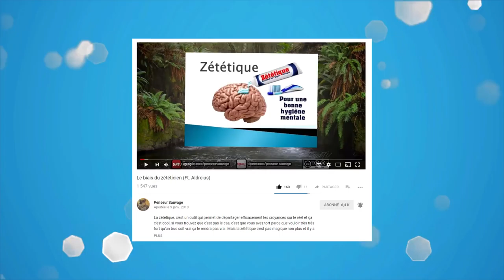COLLAB avec PENSEUR SAUVAGE !